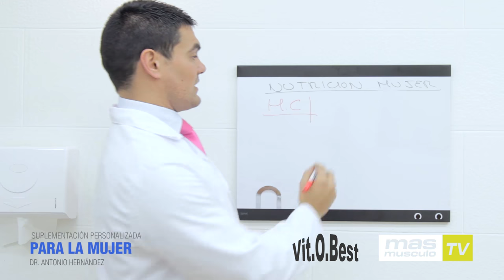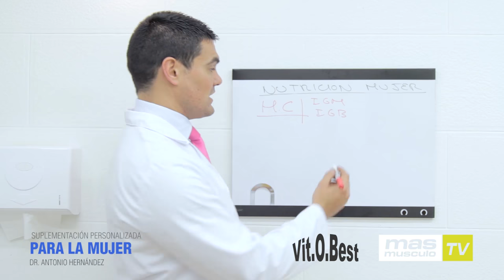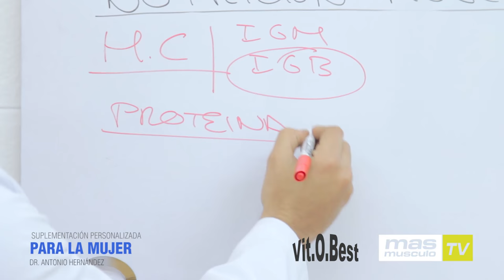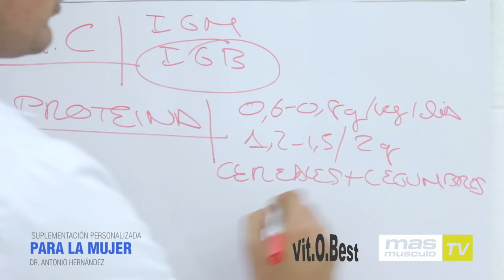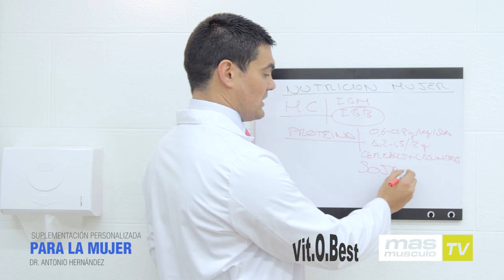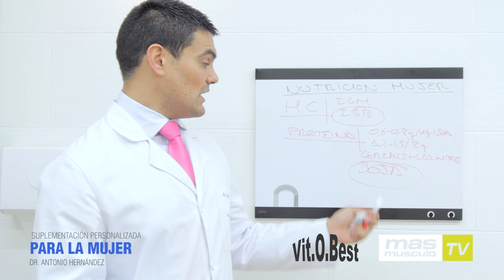LOS MACRONUTRIENTES EN LA MUJER - Parte 3 - Dr. Antonio Hernández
El Dr. Antonio Hernández continua en este video con la nutrición en la mujer y los macronutrientes.